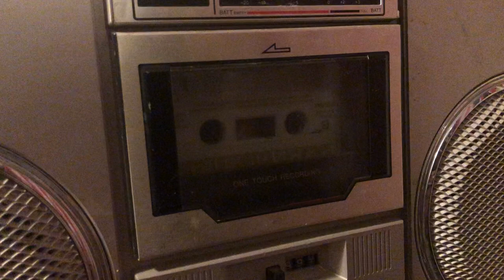Roki Vulovic (Kapetane Ijuti) on cassette tape (original)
I bought this tape on eBay. It is the real deal. This is a YouTube first. According to my knowledge these tapes are rare and I had spent 60 dollars on this tape. Hope you enjoy!